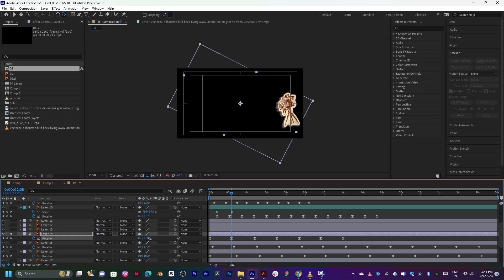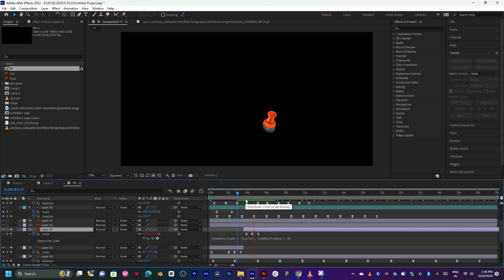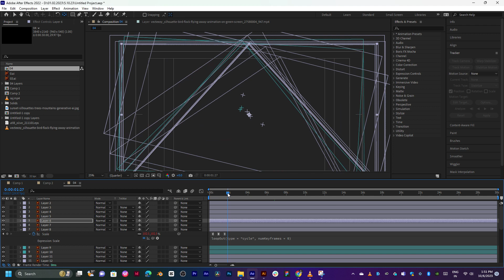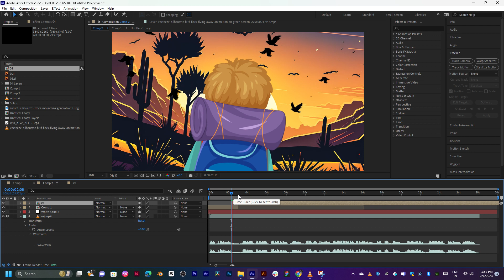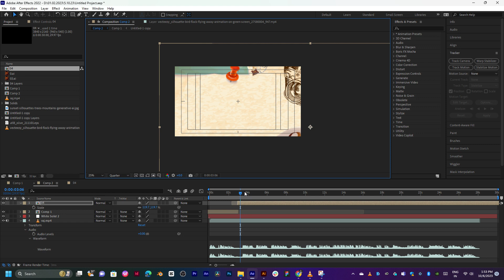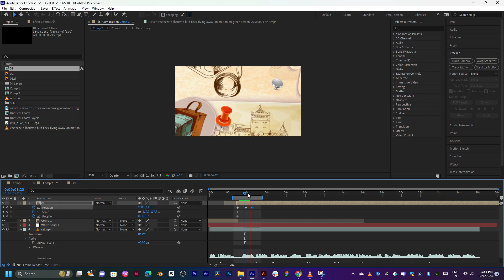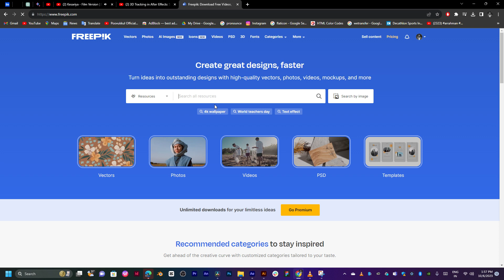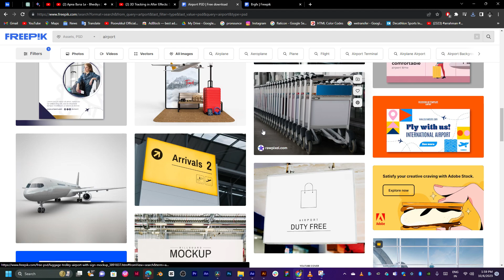after effects tutorial transition part 2